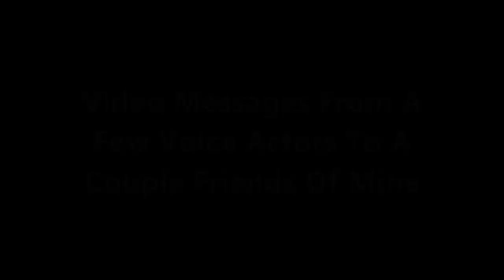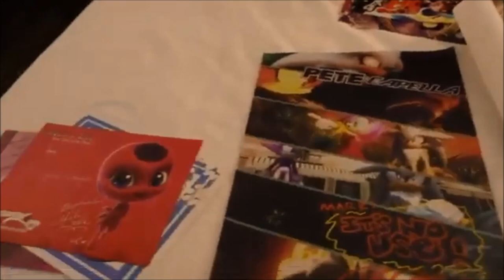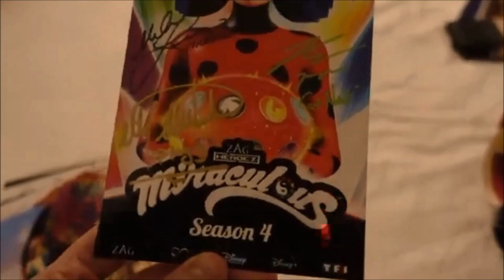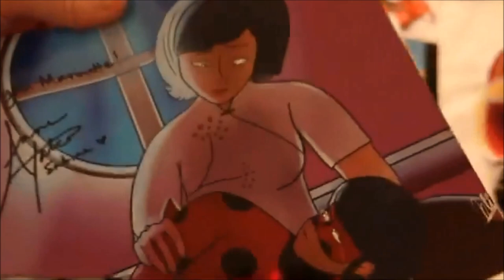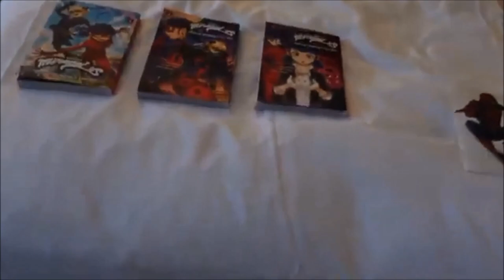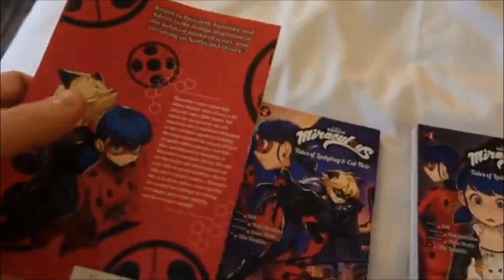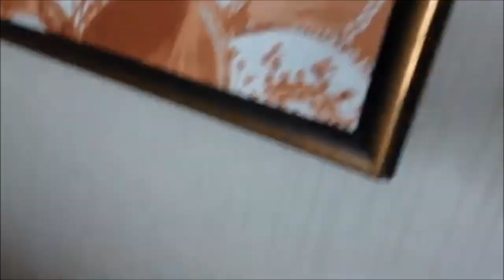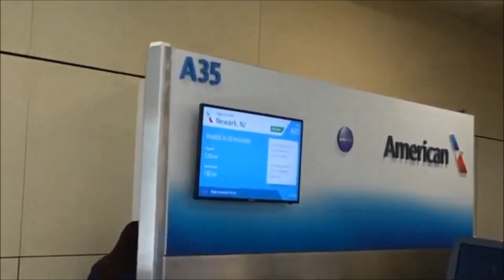Return To Weebcon (3rd Time)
In Part 2 of The Texas Vlog That You All Have Been Waiting For, Here Is All Of My Pics & Clips Featuring Some VA's Sending Messages To My Friends All Combined In This Amazing Video.

I Did Return Last Year, But It Wasn't Vlogged Due To Me Still Overcoming My Hacking & Needing Time To Recover.